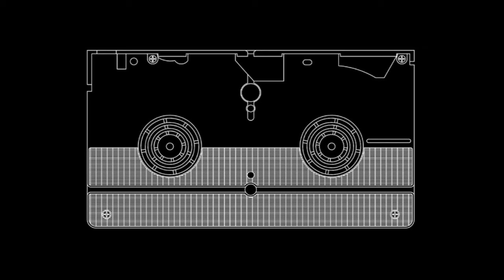ANTA, RATTLE + THE CUSP - TUESDAY 28TH AUGUST 2012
Short trailer for the upcoming event featuring live sets from ANTA, RATTLE and THE CUSP at The Chameleon, Nottingham on Tuesday 28th August 2012 at 7:30pm.